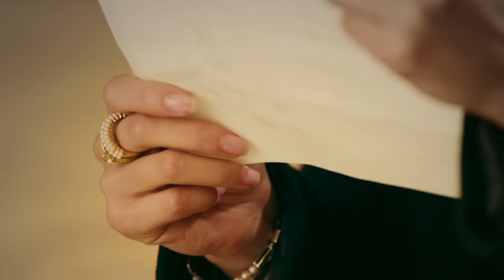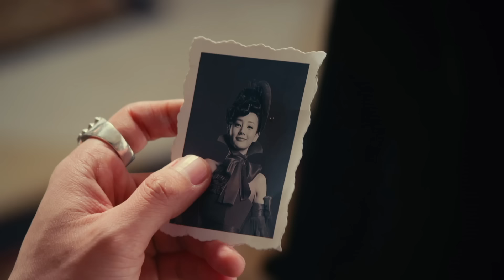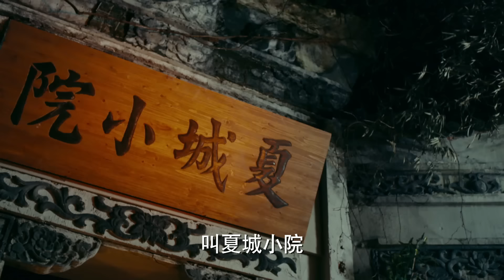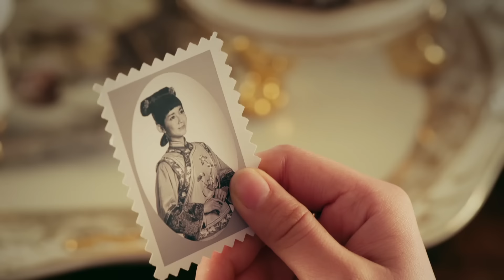ENGSUB【惜花梦/Demon Princess】▶EP13 | 妖族少女人间历练，阴差阳错结识高冷仙君，由此踏上仗剑天涯的奇异之旅（《云秀行》李一桐、《凡人修仙传》杨洋）